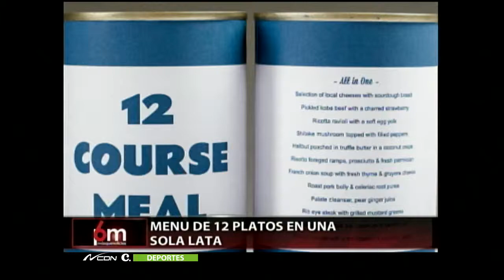La cafeina reduce riesgos de suicidios: estudio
Según un estudio, la cafeina tiene múltiples propiedades, entre ellas, reduce los riesgos de suicidios.